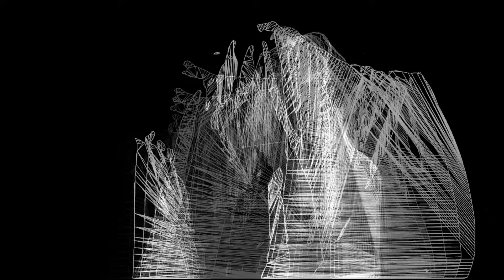Thanya Iyer - "DayDreaming" (official video)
An ethereal distillation and re-working of the Montreal group's original Do You Dream LP Available on cassette and digitally from Topshelf Records.

Created, directed and edited by Bucky Illingworth
Recorded, Mixed and Mastered by Daniel Gélinas
Gaffer, Grip and Camera by Eric Bowers
Animations by Elysha Poirier

Performed by:
Thanya Iyer - voice, synth
Alex Kasirer-Smibert - bass
Daniel Gélinas - Drums

Featuring MAWMZ CHOIR:
Brigitte Naggar
Shelby Cohen
Sarah Rossy

Choral arrangements by Thanya Iyer & Brigitte Naggar

Thank you to the Conseils des Arts et Lettres de Montreal for their support.